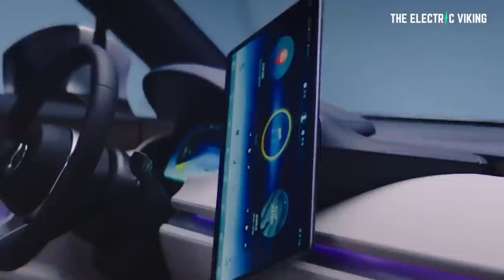The new BYD / Mercedes electric SUV; the Denza X